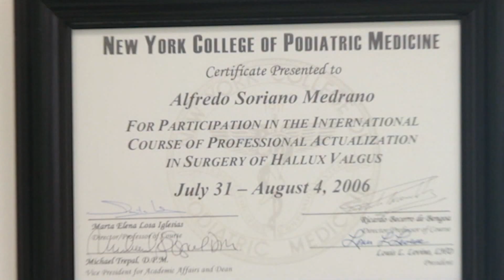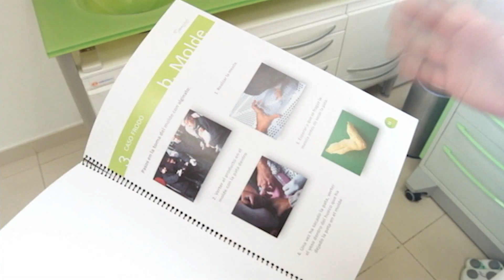Premios AJE Innovación Clinisalud 2014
Muy agradecidos de recibir el Accésit a la Innovación en los premios de la Asociación de Jóvenes Empresarios de Castilla La Mancha en 2014. Seguiremos por el mismo camino para ofrecer los mejores y más novedosos tratamientos a nuestros pacientes.